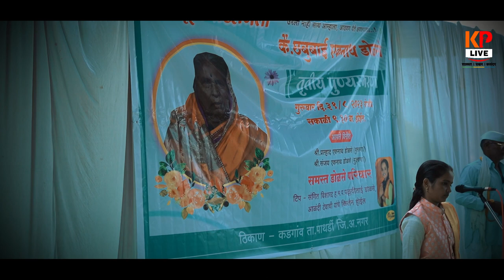हभप पल्लवीताई डोळसे | वेश्येची मुलगी असूनही आधी कान्होपात्रेच दर्शन आणि मग विठ्ठलाच दर्शन असे का??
Title - ह. भ. प. पल्लविताई डोळसे यांचा मन तृप्त करणारा आवाज |

Channel head : Uddhav KP

संकलन - राम काळापहाड

D.O.P -  Ashish Kandekar

Ask for permission before copying any part of this video. Otherwise strict action will be taken on your channel.